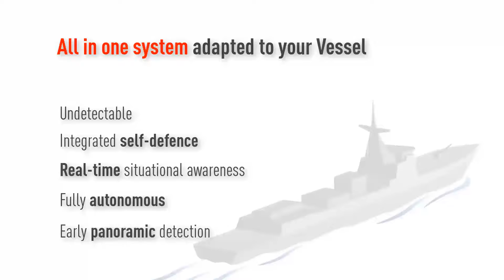HGH-Thermal Camera Systems